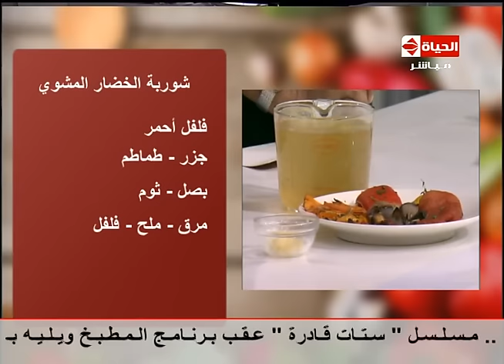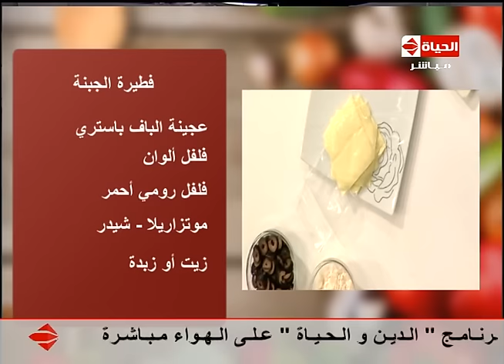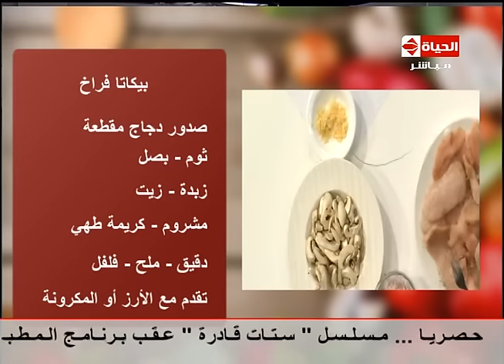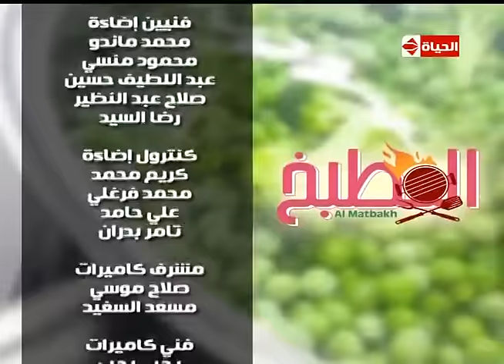المطبخ - عزومة بيتى - الشيف /يسري خميس - حلقة الإثنين 7-11-2016 -almatbkh